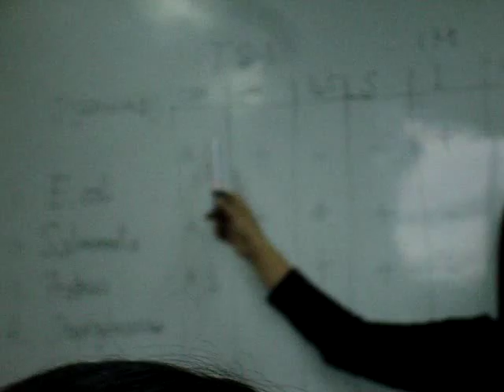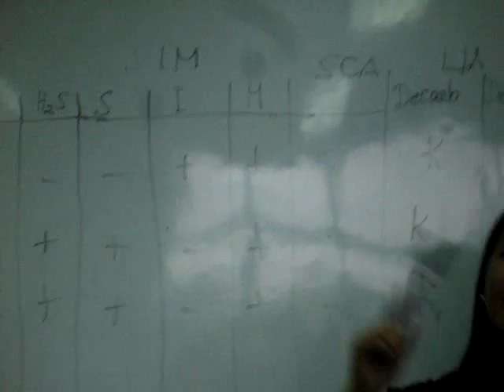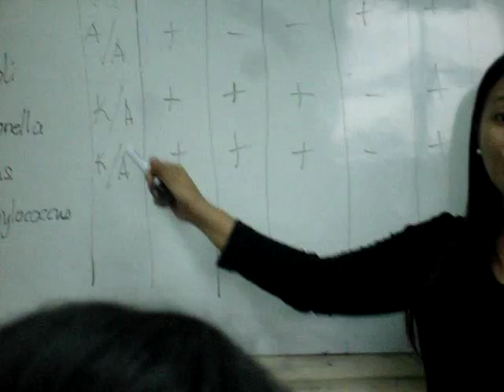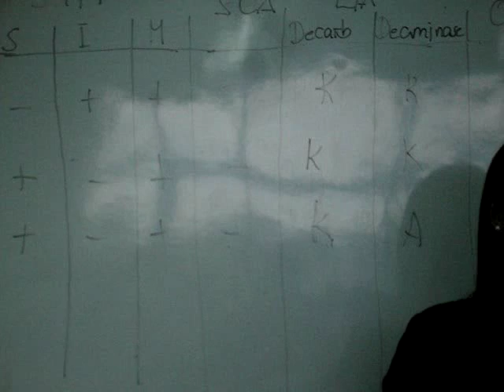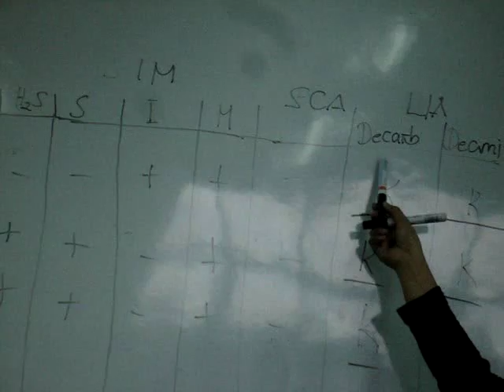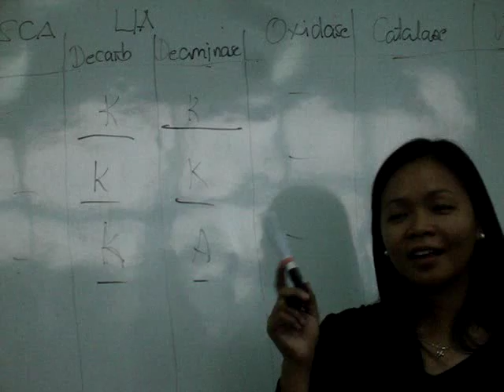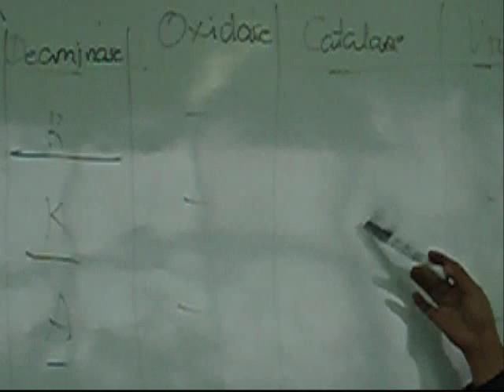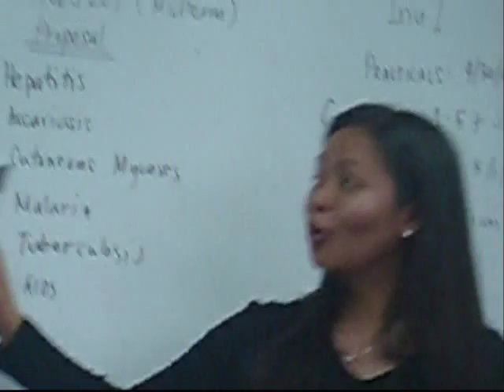microbiology lab lec - BIOCHEMICAL TESTS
to all 1nuo1 ...,
comment hmmp.,